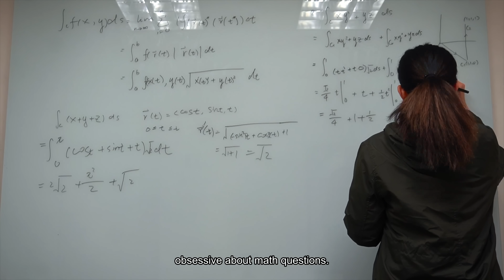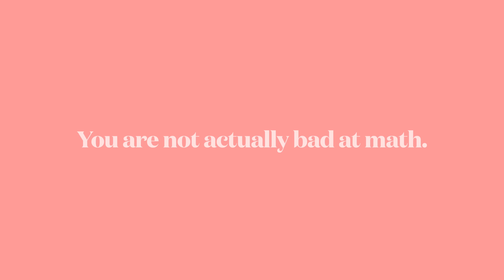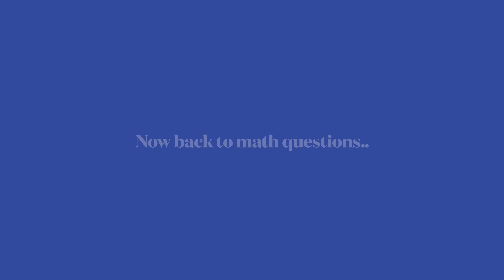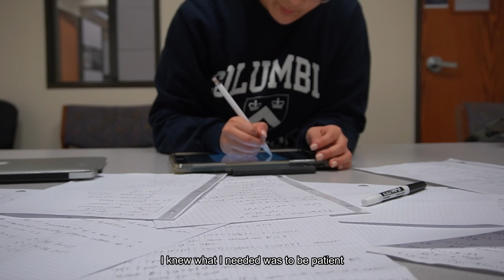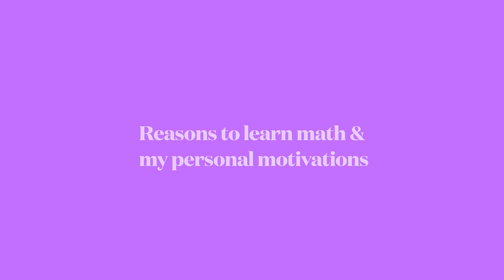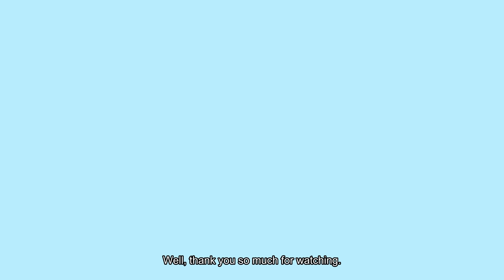You’re not bad at math: What I learned after 7500 hours of studying math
❤️ I created a free Math Study Guide that includes my 4-Step Learning Framework + Free Online Resources

Timestamps:
0:24 It only takes two weeks
1:15 This one mindset makes you a math person
2:42 You are not actually bad at math
5:22 Don’t ask questions like this
6:25 What about super hard questions
7:06 Good reasons to learn math & and my personal motivations

About Me:
🎓 Where did you go to university? Augustana & Columbia University!

📷My camera
🎥My video light
🎙️My mic
📚Books I am reading

💜Sub: 57,467